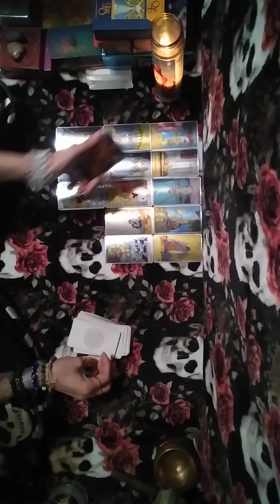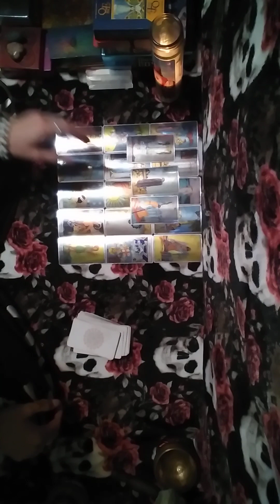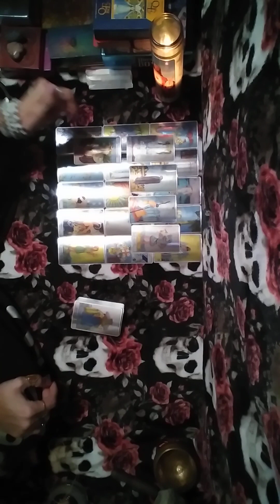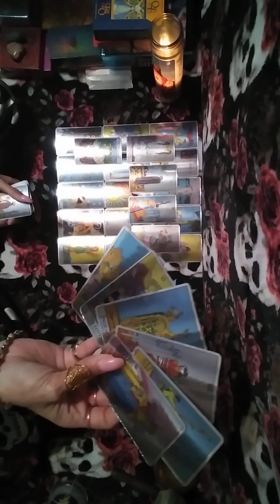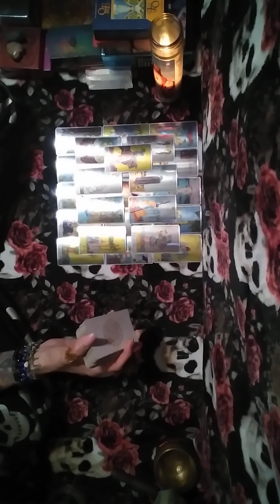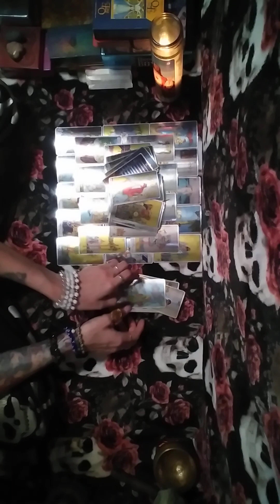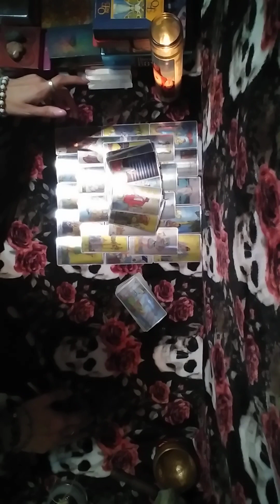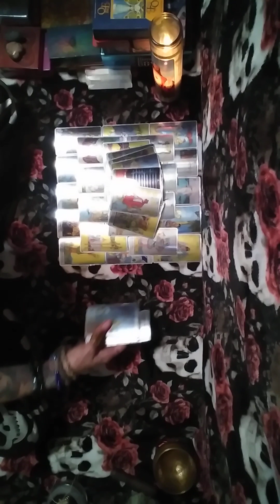2/2🧿🙌2024 is our year collective 4 DM/DF union wish fulfillment gettin back what the enemy stole🙌🙏💞🙏